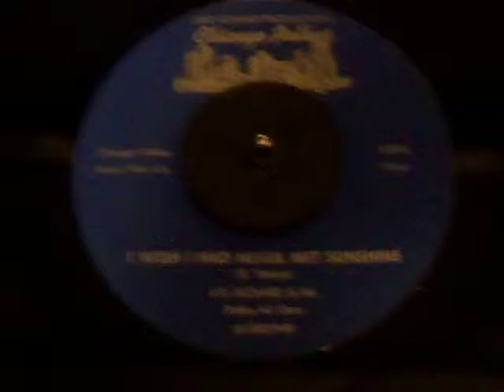LI'L RICHARD AND THE POLKA ALL STARS 45 RPM RECORD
LI'L RICHARD AND THE POLKA ALL STARS:
I WISH I HAD NEVER MET SUNSHINE POLKA